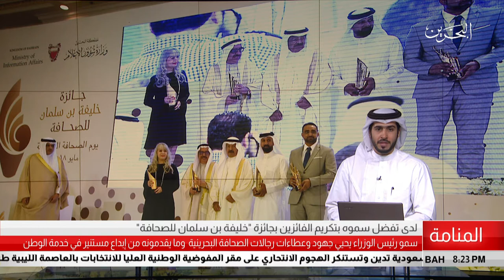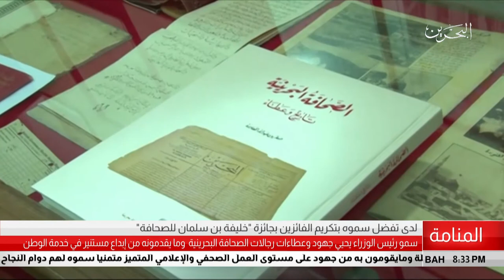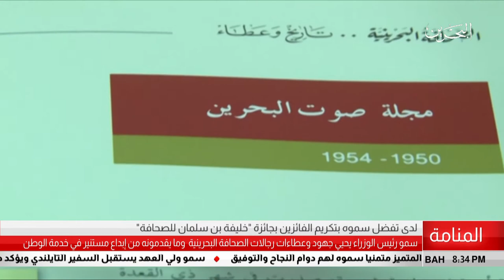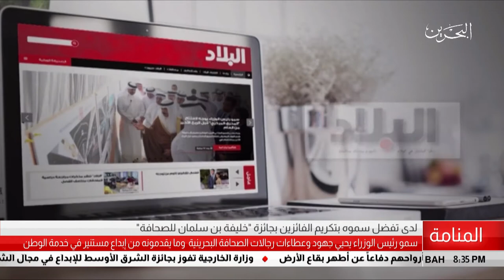البحرين مركز الأخبار : سمو رئيس الوزراء يحيي جهود وعطاءات رجالات الصحافة البحرينية 02-05-2018